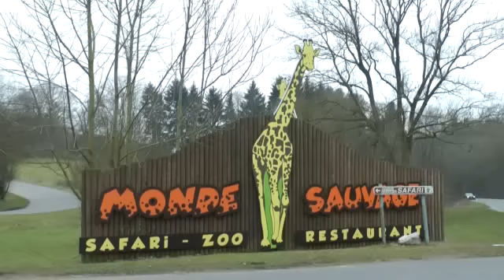3.Monde sauvage - Safari parc 5.04.2013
3.Monde sauvage - Safari parc 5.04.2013